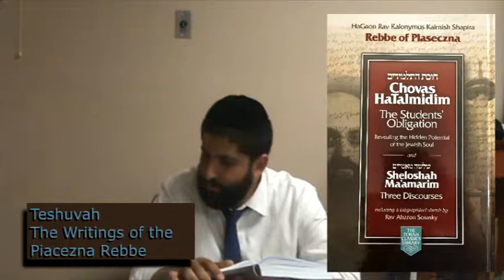Teshuvah: Writings of the Piaseczna Rebbe - Class 1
Teshuvah: Writings of the Piaseczna Rebbe - Class 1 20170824

Rabbi Yonatan Halevy's official YouTube channel!